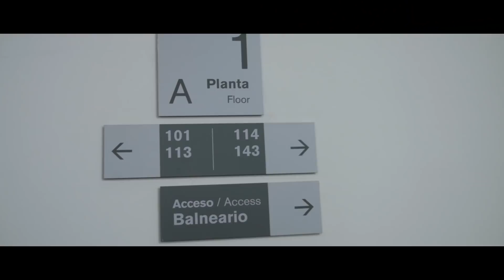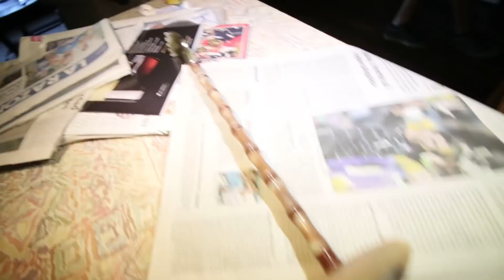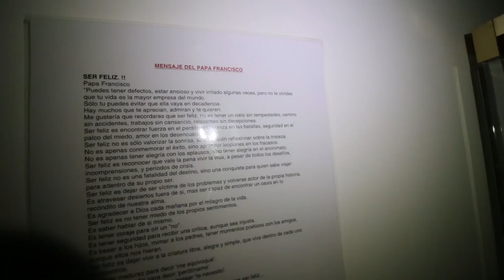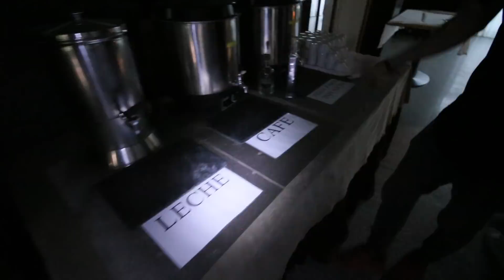La SUITE del HOTEL abandonado MÁS INTACTO!!! *El mes del Urbex*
El mes del Urbex nace como un homenaje a todos esos sitios abandonados intactos, que acaban siendo destrozados por personas que intentan lucrarse a costa de ello. Vamos a dar voz a todos esos sitios de esta manera! Este sitio irá dividido en 4 partes, 1 cada miércoles, esta es la SEGUNDA PARTE!

Parte 2: Este vídeo que estás viendo
Parte 3: Miércoles 21 de Noviembre (2018)